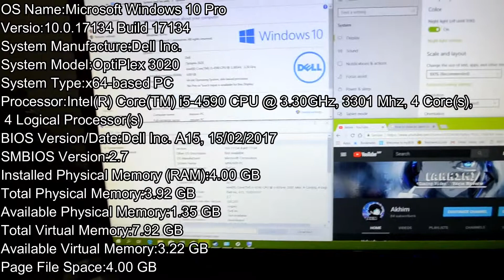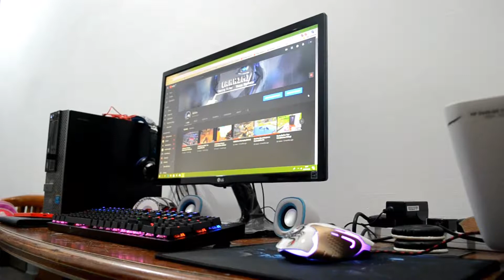My gaming setup but not really a gaming setup 2018 (MALAY)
Hi Dn selamat dtng ke channel aku dn selamat hari raya hari nih video baru aku,aku akan tunjuk aku punye gaming setup..Enjoy!